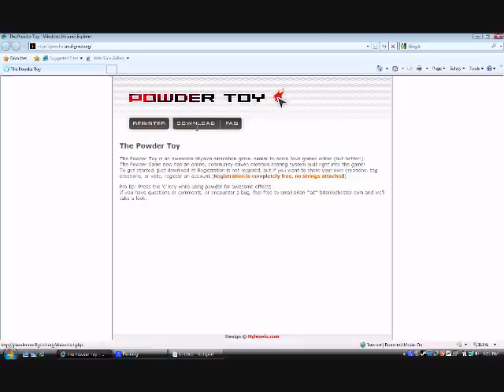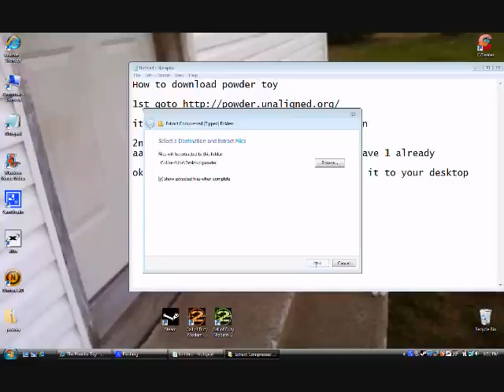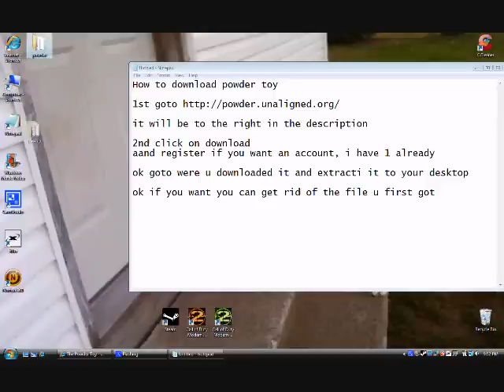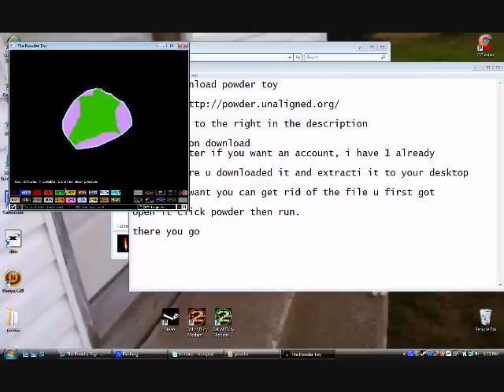How to download Powder toy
goto powdertoy.co.uk

and download then extract filles then open the folder and click on powder toy